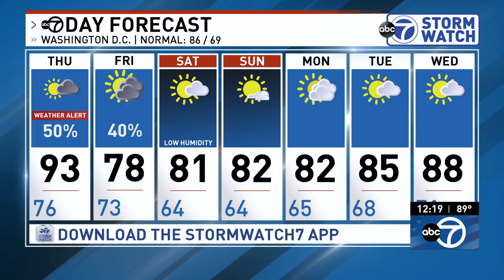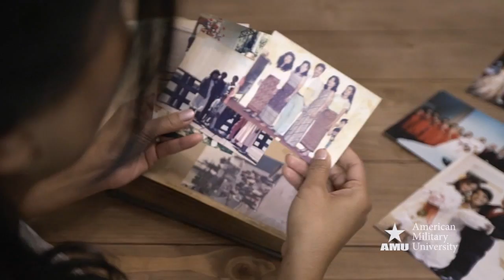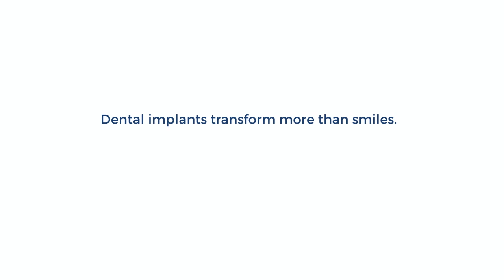WJLA HD Weather 20190822 1215